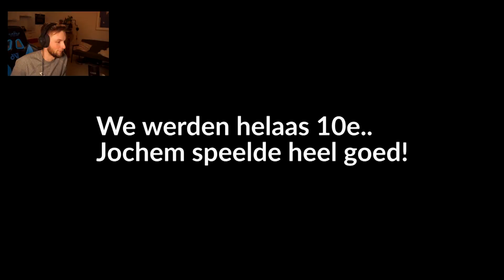REAGEREN op CONTENT van JOCHEM! *HILARISCH!*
Wat een lekker content moet ik zelf zeggen!
Laat me weten of je meer reageren op content wilt zien!
1500 likes??

📹 Edited by 4E YumeFreek

➤ Cazorla
🛍 USE MY CODE "Cazorla" in the Fortnite item shop ad​​​​​​​

➤ 4Elements
I represent 4Elements as a content creator.
Check them out on there YouTube Channel: @4Elements Esports